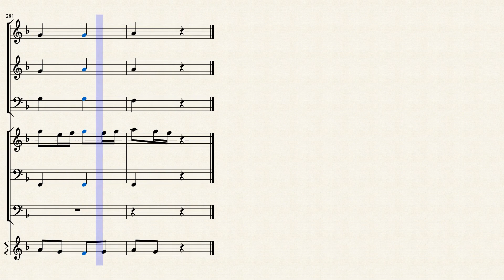Composition on BWV 1047.3 (2) by Ana Antão